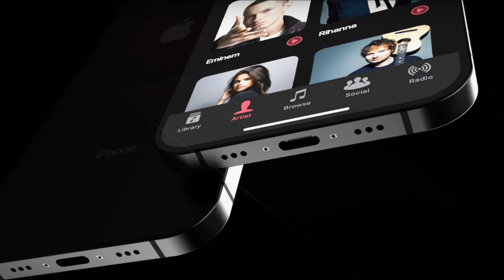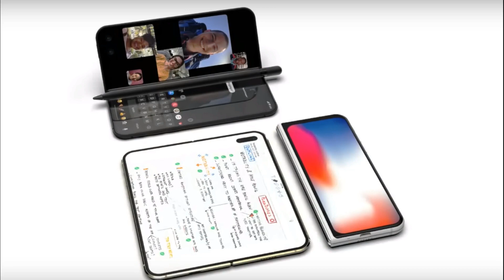Apple iPhone 11 with Apple A13 processor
The same chip will appear in the MacBook! Apple is preparing to launch mass production of Apple A13 processors for iPhone 11 and iPhone 11 Max. According to insiders from the supply chain, in 2019, Apple decided to start producing chips earlier than usual, since the processors will use a completely new technology.
Disclosed details about the Apple A13 processor for iPhone 11, Apple A13 Chip for the new iPhone 11, iPhone 11 Max and iPhone 11R will be manufactured by TSMC. In the creation of processors for the new iPhone manufacturer will apply 7-nanometer FinFET process technology using photolithography in the deep ultraviolet (EUV-lithography). Before EUV-lithography has never been used in processors for the iPhone - for Apple chips, this solution will be completely new.
Through the use of EUV-lithography, Apple will greatly increase the performance of the processor, while maintaining its size and energy efficiency at the same level. How much the new Apple A13 chip will outperform the A12 Bionic in performance is currently unknown.
According to sources, Apple plans to use this chip not only in the iPhone, but also in the iPad, as well as in the MacBook of 2019. In this regard, it is expected that the performance of the new Apple chip will once again become a record for smartphones.